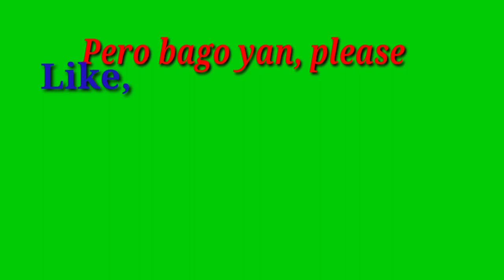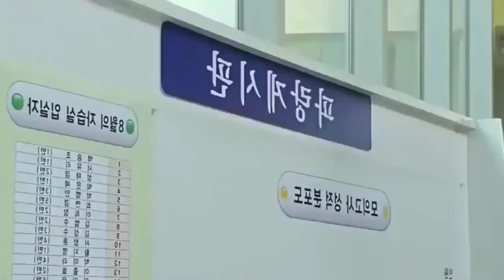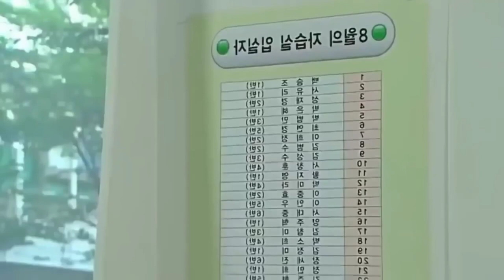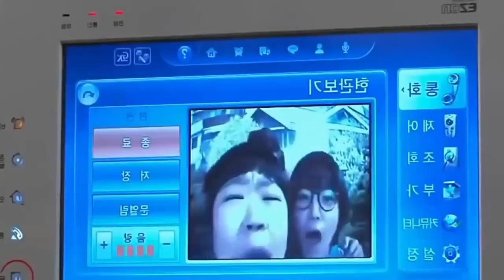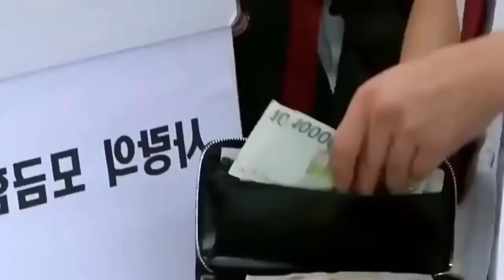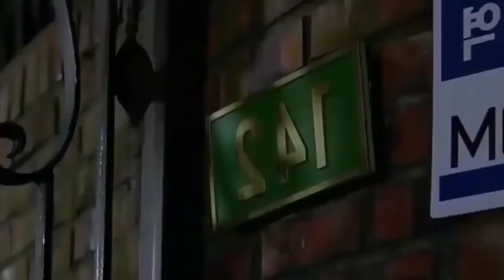korean love story tagalog dubbed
korean movies comedy - love story - full movie tagalog dubbed
korean love story dubbed in tagalog
korean love story tagalog dubbed full movie 2020
korea
korean
short vedio
movie